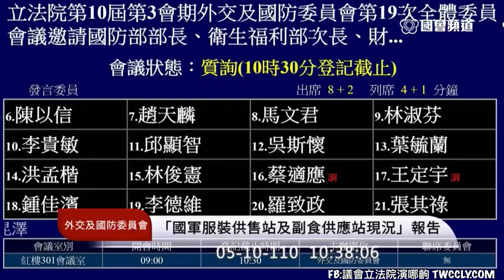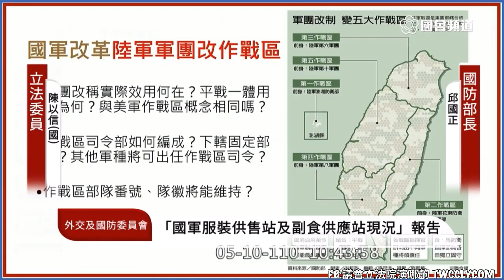國民黨 陳以信 質詢 國防部長 邱國正 泰北孤軍 中華救總 黨產會 陸軍軍團改作戰區 F5E事故調查結果 飛虎隊成軍八十週年 20210510 外交國防委員會 立法院演哪齣